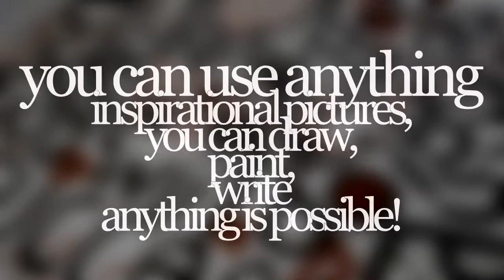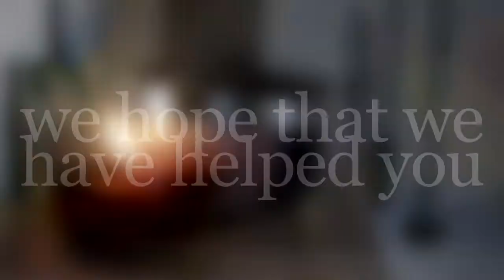DIY | Making A Motivational Board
The first thing we want to tell you: we know that the idea is really simple. Everybody knows how to use some paint. It is the idea that we like - the idea of having a little painting that motivates you. This video shows you how to make a board or collage that keeps you going. We hope that we have been able to help you! Songs: "in a dream" (by johnny_ripper), "Dr. Dayglo" (by My Teenage Stride), "Broken Spell" (by Moore & Sons)